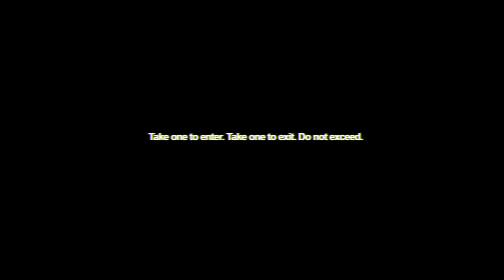Counterparts "You're Not You Anymore" (Official Music Video)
"You're Not You Anymore" Lyrics

A garden grew between us in the love we lived without. Remaining faithful to the flood, our tears have purpose in a drought. Tread lightly, so footprints can't disturb the bed we've made. With restlessness reserved for both the bodies it contains. Aim your sharpest arrow at the center of my chest. A memorial to signify the sense of helplessness. We dare not mourn our past lives, our loss will be reborn... because I couldn't love who you were, but you're not you anymore. Sew your skeleton to mine, I'm no good on my own. Stitch yourself to either side of me so I will never be alone. We mend our past mistakes as a symbol that we've grown. So we no longer place our weight on top of broken bones. Mark an end to aimless roaming with a double sided knife. If we develop eyes for others, may we both be stripped out of sight. Liken our divide to partitions in the earth. Wrapped in walls of vines, growing out of common ground. A garden grew between us. Our tears have purpose in a drought. Mark an end to aimless roaming with a double sided knife. Taking steps towards each other, we could end both our lives... and that'd be fine.